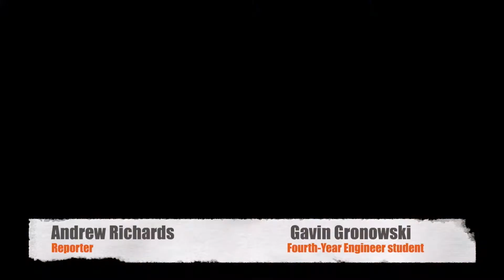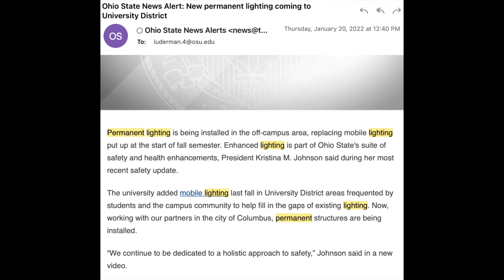Buckeye TV (Channel 19) 2022SP Scarlet 1 C